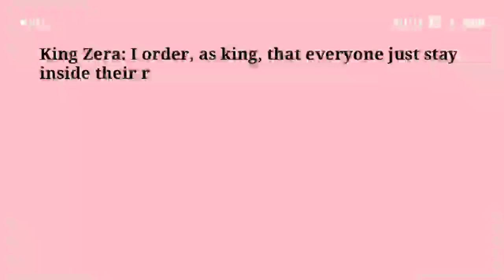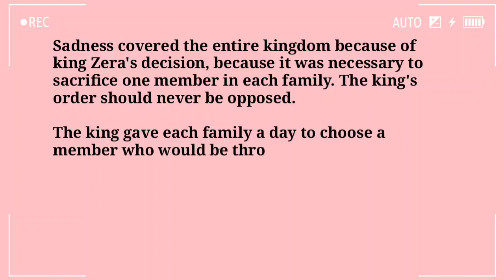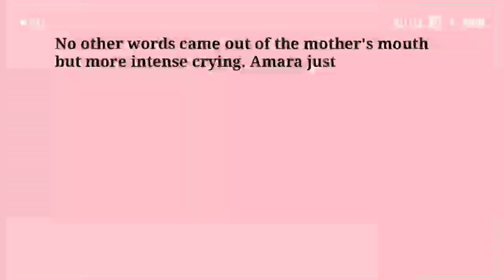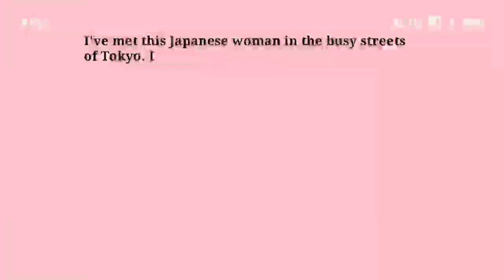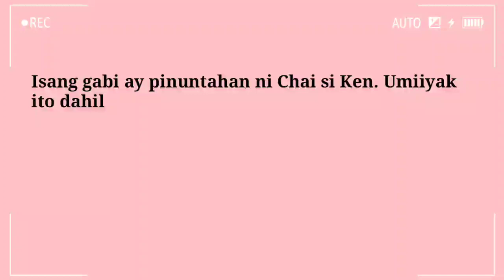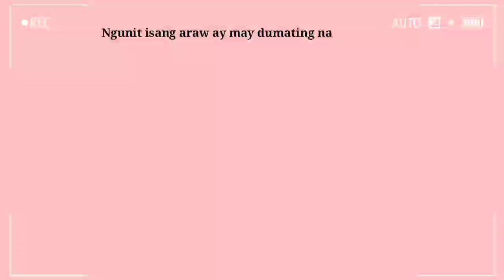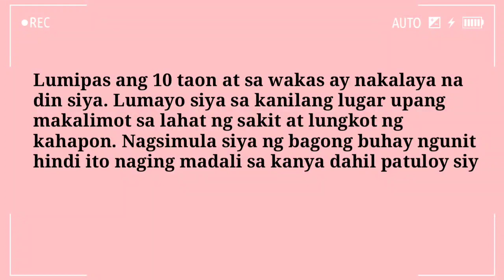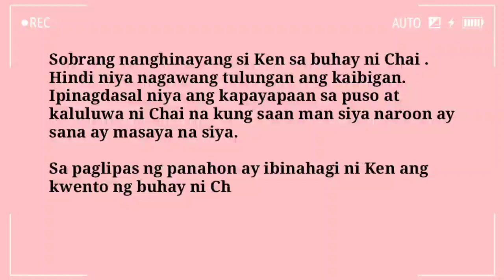STORY WRITING - BATTLE OF THE TITANS FINAL ROUND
This is the last and final round of our Battle of the Titans contest. In this round, teams will show us their abilities to write a story and to put their thought into writing. The judging criteria are originality, plot structure, characterization and quality of writing.